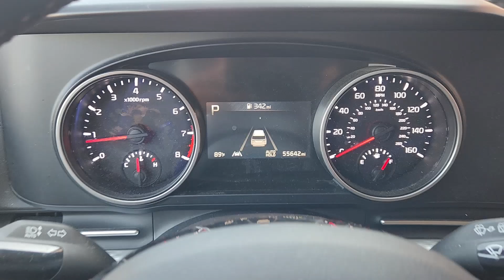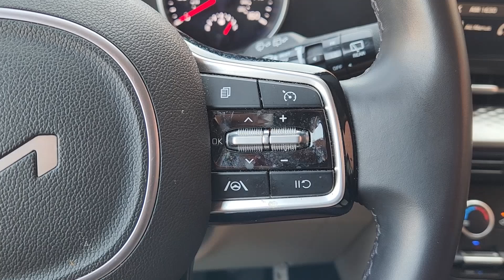2024 Kia Carnival LX Rockwall, Garland, Mesquite, Dallas, McKinney TX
Pre-Owned 2024 Kia Carnival LX available at Southwest Kia Rockwall located in 1790 I-30 Frontage Road, Rockwall, TX, 75087. Servicing the Rockwall, Garland, Mesquite, Dallas, McKinney area.
Please mention the stock R6361106P when you contact the dealership for this vehicle.

Look no further than the  2024  Kia Carnival.  Get serious about comfort in this ultra-smooth Carnival. Refined, stylish, and equipped with a host of passenger amenities, desirable infotainment and safety features, this rugged-looking family hauler ticks all the boxes. Make roadtrips a delight in this comfort-focused Carnival. Come in for a test drive. Our team will make it the best part of your day.